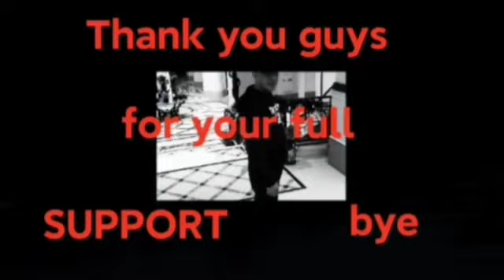Silkie Black Chicken with Fish Souse my Version